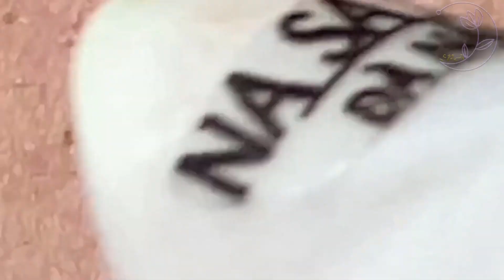New Hope To Make Your Day More Wonderful #8949